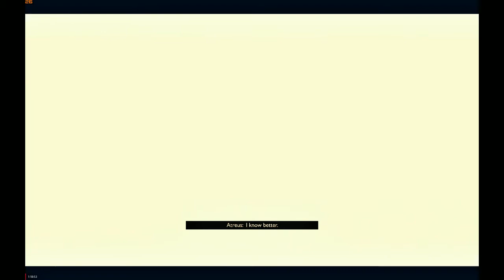GOW | Speed Run | NG+ | Any% Alfheim 1:26:34 LIVE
Discord Server we are just a small community currently but we are open to suggestions